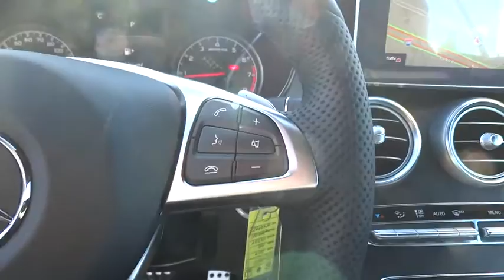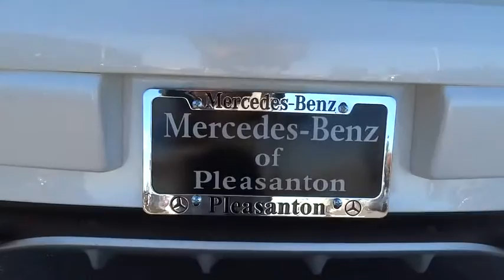2017 Mercedes-Benz C-Class Pleasanton, Walnut Creek, Fremont, San Jose, Livermore, CA 17-0937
2017 Mercedes-Benz C-Class
2017 Mercedes-Benz C-Class AMG C43 - Stock#: 17-0937 - VIN#: WDDWK6EB2HF479425